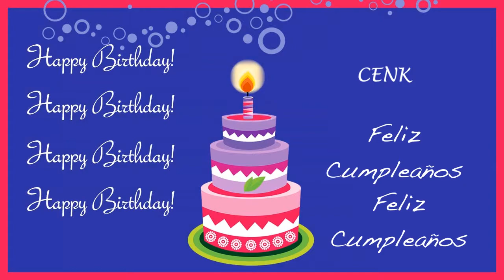Cenk Card Tarjeta - Happy Birthday